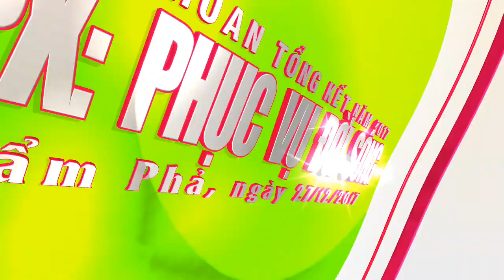Than Dương Huy: Phân xưởng phục vụ Đời sống tổng kết 2017 - Bến Gio - TP.Cẩm Phả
Nguyễn Khánh Du
Công ty than Dương Huy - TKV
Nhận làm Karaoke các ca khúc về ngành than, các ca khúc truyền thống của các công ty
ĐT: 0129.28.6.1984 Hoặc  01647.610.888